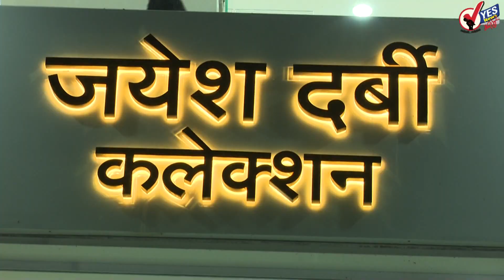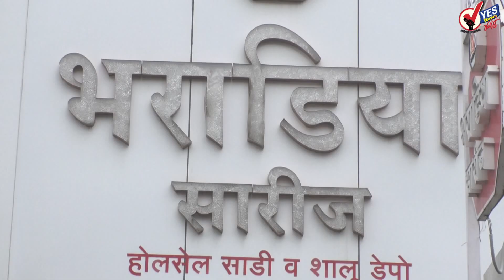सोलापूर : मनपा आयुक्त पी.शिवशंकर आजपासून कर्मचाऱ्यांना लावणार शिस्त; कामाच्या वेळा केल्यास फिक्स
राज्याचे उच्च व तंत्र शिक्षण मंत्री उदय सामंत आज सोलापुरात; सोलापूर विद्यापीठात पत्रकारांची साधणार संवाद
रविवारी होणाऱ्या एमपीएससी परीक्षेवर मराठा आरक्षणाचे सावट
सोलापुरात स्टेट बँक ऑफ इंडियाच्या बाळीवेस शाखेतील अधिकार्‍यांवर शाई फेकेल्याप्रकरणी चौघांविरुद्ध गुन्हा दाखल
दक्षिण सोलापुरातील कुंभारी गावात जुगार अड्ड्यावर छापा; साडेतीन लाखांचा मुद्देमाल जप्त जणांविरुद्ध गुन्हा
सणासुदीचे दिवस आले ;रात्री नऊ वाजेपर्यंत दुकाने सुरू करायला परवानगी द्यावी
मुख्यमंत्री उद्धव ठाकरे आणि शरद पवार यांचा सोलापूर दौरा अनिश्चित
राज्यामध्ये आता टीव्ही चॅनेलचा टीआरपी घोटाळा उघड; तीन चॅनल्सची नावे पुढे
साखर कारखान्यांचा गळीत हंगाम 15 ऑक्‍टोबरपासून सुरू होणार; आजवर 231 पैकी 46 कारखान्यांना दिले गाळप परवाने
राज्यातील ११ कारखान्यांनी शेतकऱ्यांची तब्बल 69 कोटी 51 लाखाची एफआरपी थकविली - साखर आयुक्त